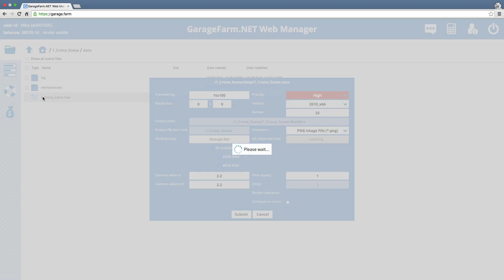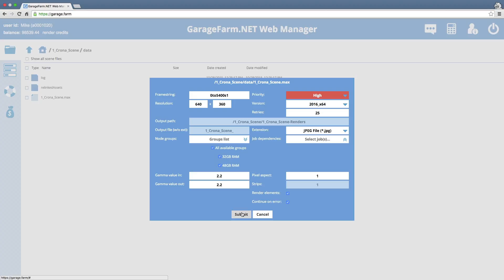GarageFarm.NET | Web Manager | Projects & files tutorial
This video is about the GarageFarm.NET Web Manager Project Panel. We show and explain the project panel's functionality

To know more about our cheap but awesome cloud rendering service, visit us

To expand your knowledge about rendering, go to our forums

Happy rendering!